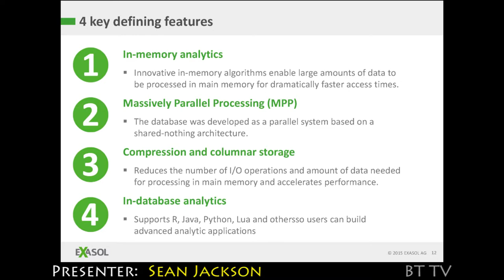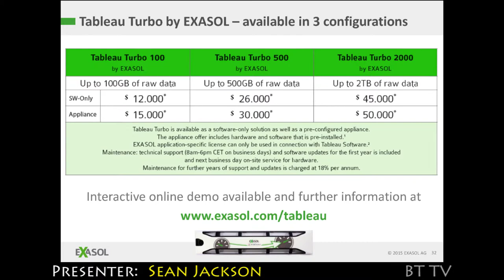2015 EXASOL Trailer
EXASOL will be providing an update on its strategy as it continues to strengthen its position in the in-memory analytic database market. The session will give the audience details on its growth, its customers, its cloud strategy and how it is focused on delivering value through key alliance relationships. Moreover, EXASOL will give a technical overview of v6 of the in-memory analytic database which is due for general release in early 2016. EXASOL looks forward to receiving valuable feedback on both its strategy and technical direction.